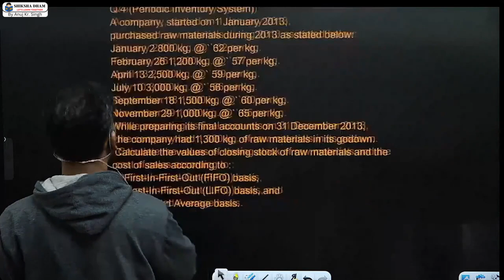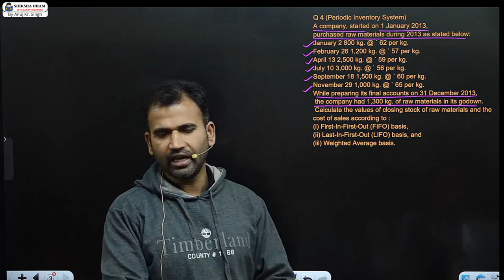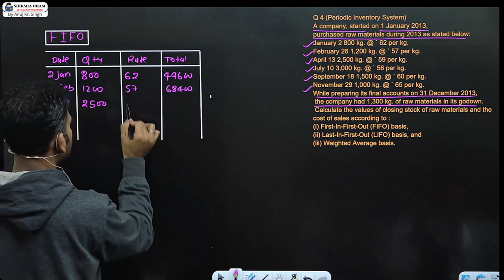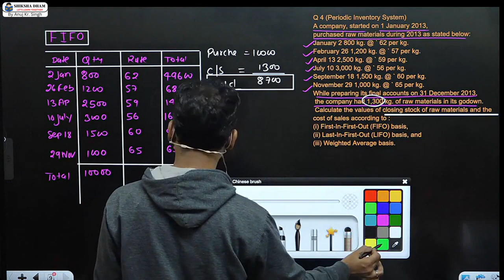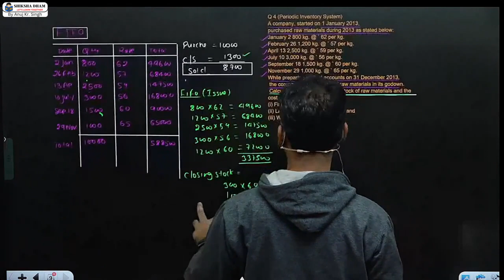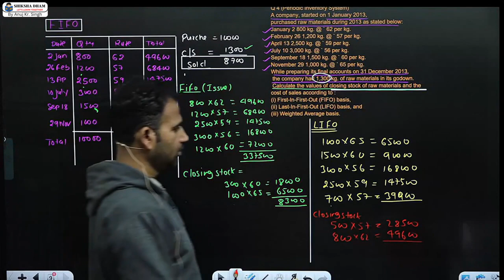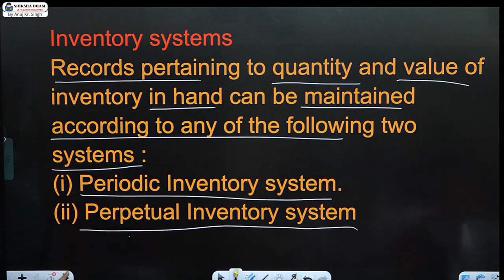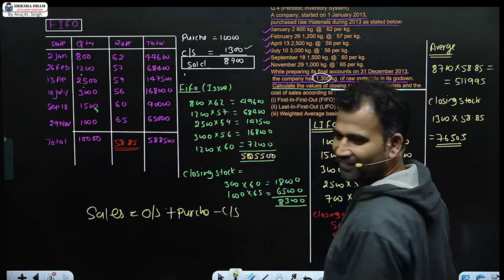cost account class for bcom / material / part 16 / cost a/c for du / sol / b.com / by anuj sir